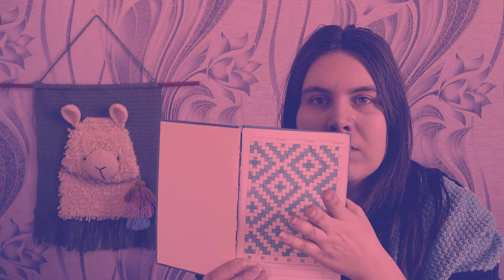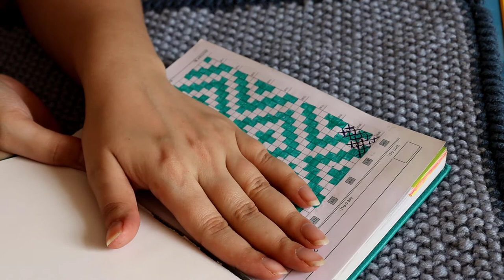Планы / Процессы / Готовые работы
Очень жду вашей поддержки в виде просмотров, комментариев, подписок.